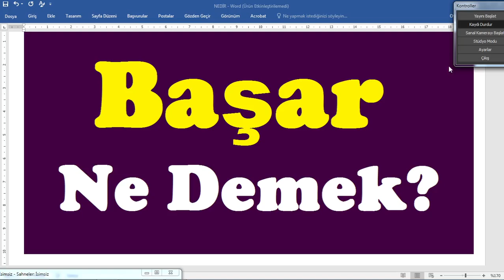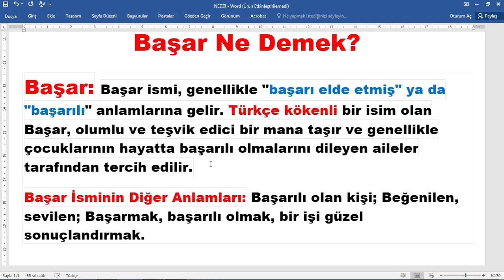Başar Ne Demek,başar isminin anlamı,başar nedir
başar kelimesinin anlamı merak ediliyor, başar kelimesi nasıl yazılır,tdk göre başar ne demektir,başar kelimesinin açıklaması,
başar isim anlamı,başar nedir,en güzel erkek isimleri,
başar nasıl öldürüldü ,başar türü,nasıl yazılır,TDK göre anlamı,sözlük anlamı,
,başar kelimesi anlamı nedir,başar kökeni, @egitimhaneyoutube  ,@eğitimhane,
Başar Ne Demek?
Başar: Başar ismi, genellikle "başarı elde etmiş" ya da "başarılı" anlamlarına gelir. Türkçe kökenli bir isim olan Başar, olumlu ve teşvik edici bir mana taşır ve genellikle çocuklarının hayatta başarılı olmalarını dileyen aileler tarafından tercih edilir.
Başar İsminin Diğer Anlamları: Başarılı olan kişi; Beğenilen, sevilen; Başarmak, başarılı olmak, bir işi güzel sonuçlandırmak.